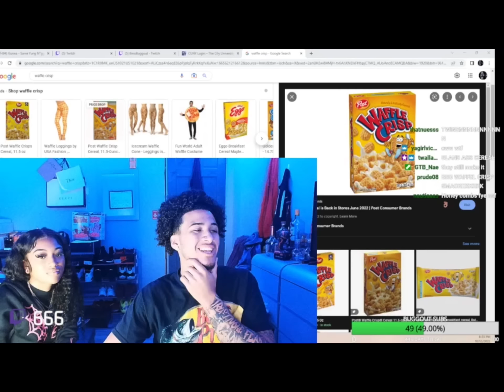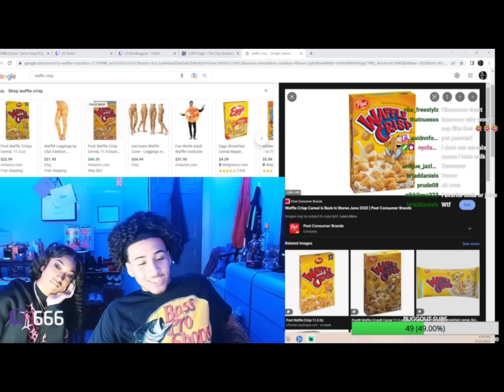Brittany Kiana and Bmo Buggout Q&A on live (First impressions of each other )